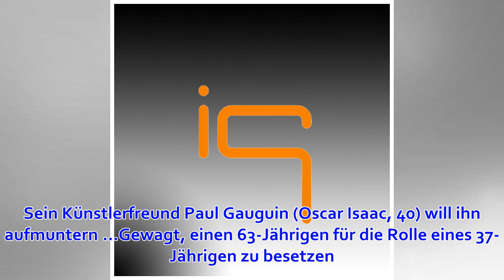Van Gogh–An der Schwelle zur Ewigkeit: Zwischen Leben und Leidenschaft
Der Maler und Regisseur Julian Schnabel (67) nimmt sich nach „Basquiat“ eines weiteren Malers an, den er verehrt: Vincent van Gogh (†37). Zu Lebzeiten war van Gogh ein armer Schlucker. Erst nach seinem Tod im Jahre 1890 wurden die Bilder des niederländisch...